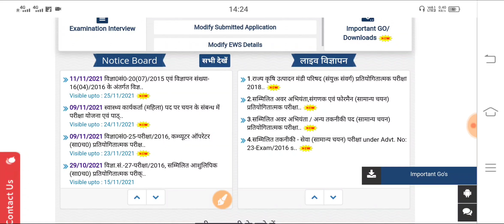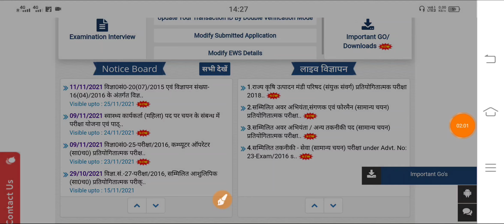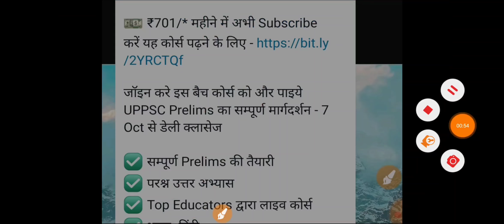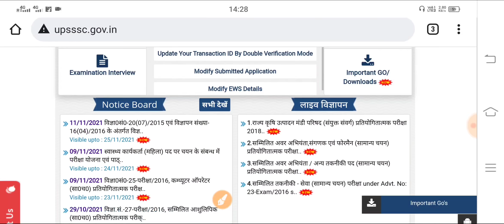UPSSSC PET LATEST NEWS TODAY | UPSSSC PET CUT OFF | PET VACANCY 2021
👉उन्नत: लेखपाल मुख्य परीक्षा Crash Course

जॉइन करे इस बैच कोर्स को और पाइये UPPSC Prelims का सम्पूर्ण मार्गदर्शन - 7 Oct से डेली क्लासेज

✅ भाषा- हिंदी
✅ रिवीजन Notes

Course के topics और पाठ्यक्रम जैसी सारी जानकारी के लिये इस link को देखें

Your Quries::
upsssc pet
upsssc news
upsssc
upsssc pet
upsssc lekhpal
upsssc news today
upsssc exam